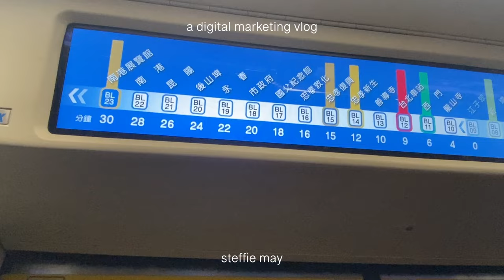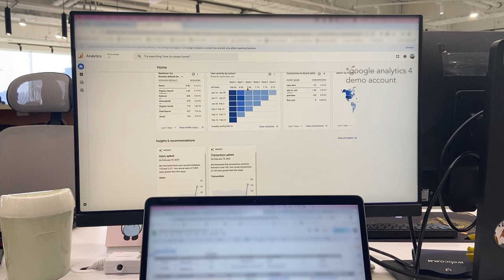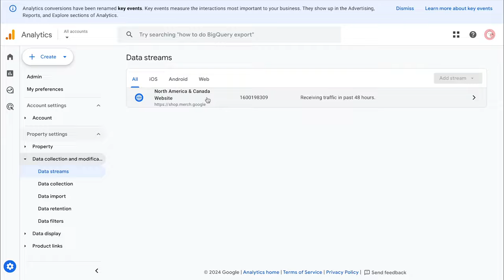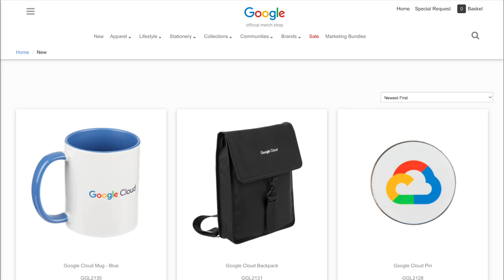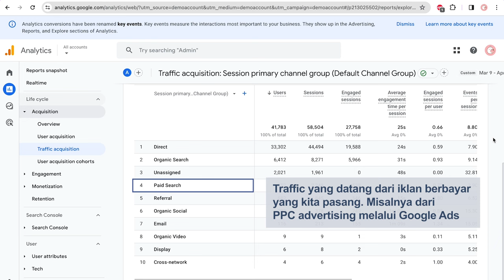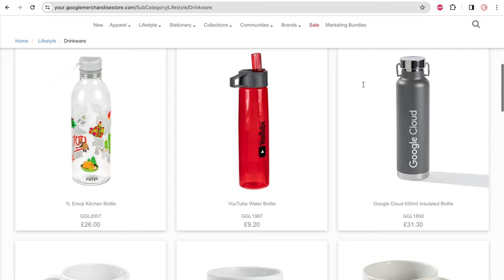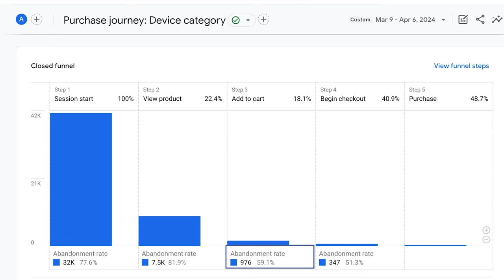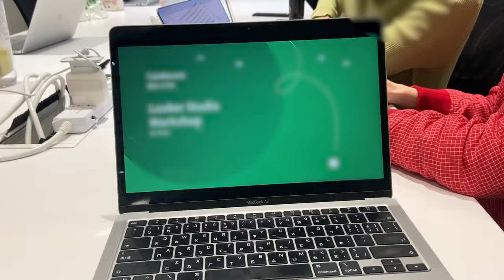Digital Marketing Work Vlog | Cara Pakai Google Analytics 4 📊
Day in the Life of a Digital Marketer
Hi semua, akhirnya bisa upload video lagi! Video kali ini adalah cuplikan hari aku bekerja sebagai digital marketer di luar negeri. Dalam video, aku juga memberikan sedikit intro tentang Google Analytics, sebuah tool yang berguna banget buat seorang Digital Marketer.

👩🏻 About Me:
Hi! I'm Steffie. Indonesian in her 20s working as a digital marketer at a startup in Taipei. In this channel, I'll be sharing my career journey in digital marketing and documenting how I navigate through life in my 20s.